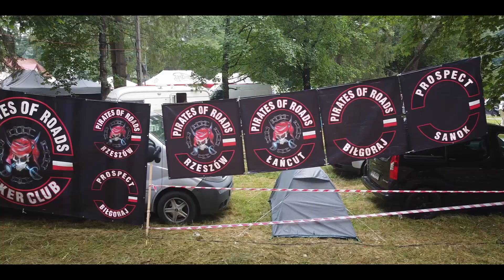Pirates of Roads Krosno | 25 Bike Week w Lesku (1-3 Lipiec 2022)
25 Edycja Bike Week w Lesku organizowana przez Pirates of Roads Krosno w nowej formule festiwalowej, z dużą dawką koncertów i atrakcji. Oto krótki zlepek momentów, które udało mi się uchwycić i uwiecznić podczas tegorocznego zlotu.